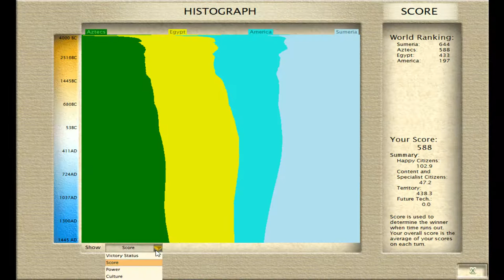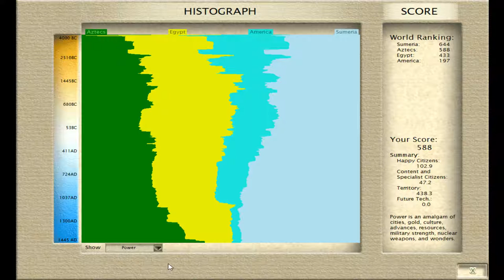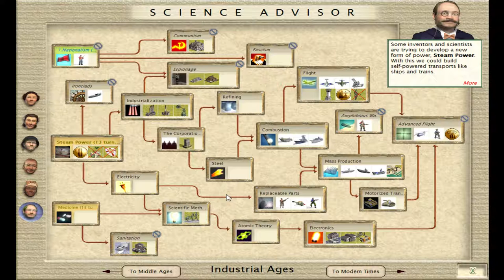Let's Play Civilization 3 - [Episode 8] - | Bring on the Cavalry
(Tiny Map / 4 Civs / Monarch Difficulty)

Civ3 is based around building an empire, from the ground up, beginning in 4,000 BC and continuing slightly beyond the modern day. The player must construct and improve cities, train military and non-military units, improve terrain, research technologies, build Wonders of the World, make war or peace with neighboring civilizations, and so on. The player must balance a good infrastructure, resources, diplomatic and trading skills, technological advancement, city and empire management, culture, and military power to succeed.